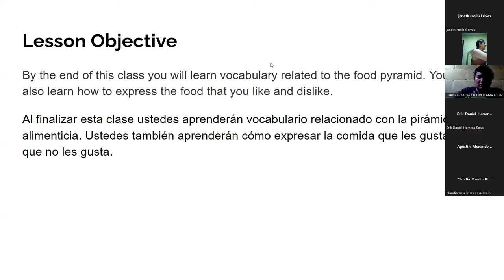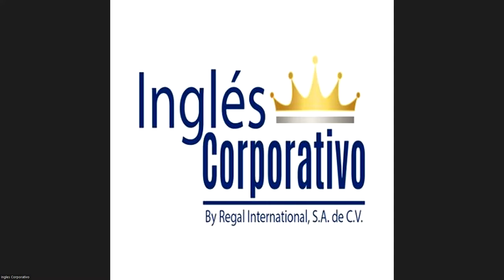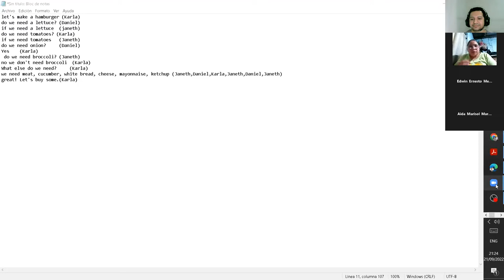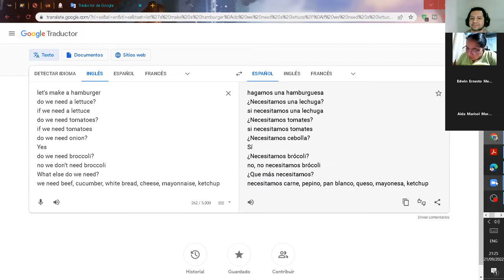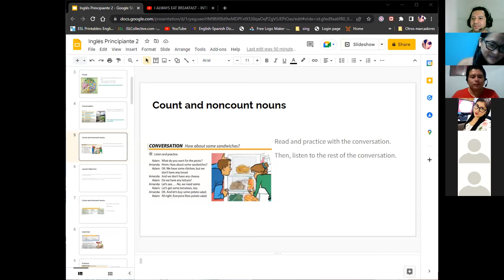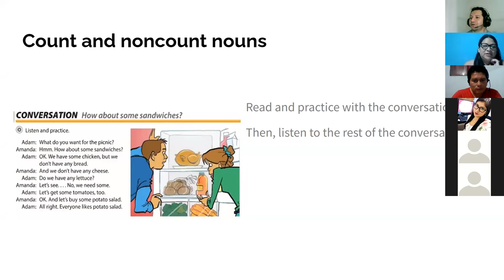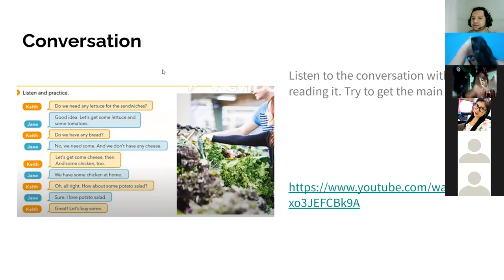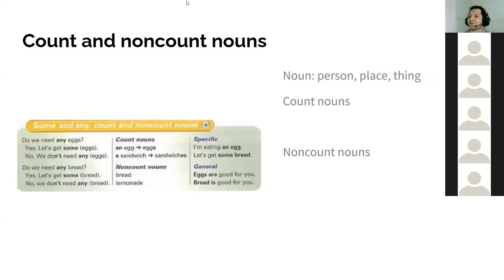Inglés Corporativo 21/09/2022 Any and Some